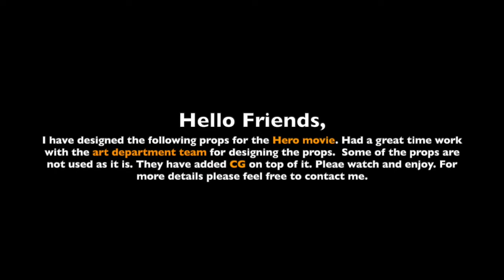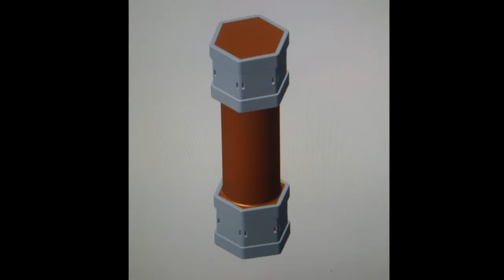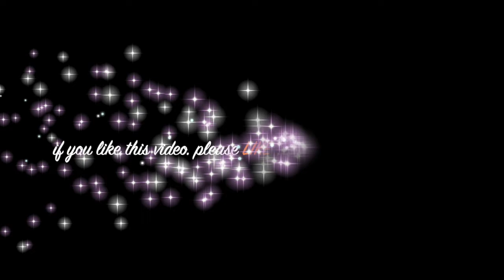Hero Movie Props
Hello Friends,
I have designed the following props for the Hero movie. Had a great time work with the art department team for designing the props.  Some of the props are not used as it is. They have added CG on top of it. Please watch and enjoy.